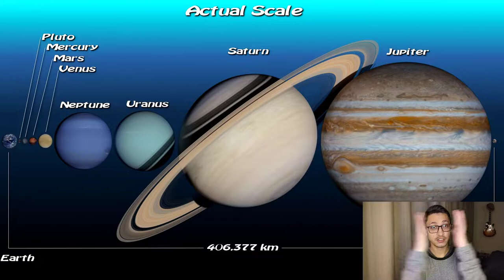E se os planetas estivessem orbitando entre a terra e a lua?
pautas

00:00 introdução
00:20 Espaço entre a terra e a lua
00:35 concepção/animação
03:07 Finalização